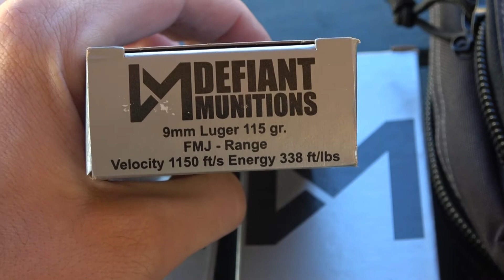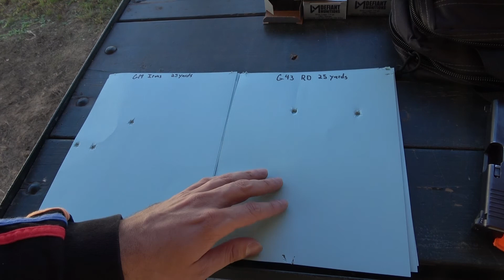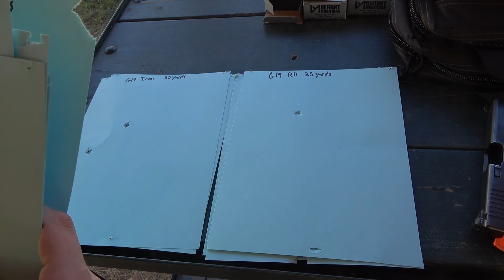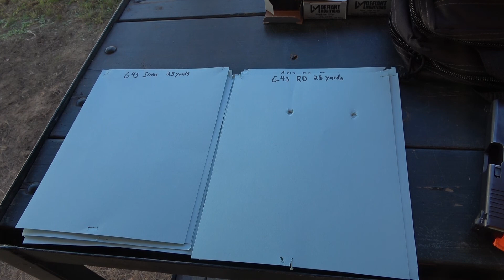Red Dots On Pistols - What Difference It Makes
in this video, I compare the use of Iron Sights and Red Dot Sights on a Glock 19 and Glock 43. I shoot three, five shot groups with each pistol, with each type of sight at 7, 15, and 25 yards. Then i show and discuss the results.